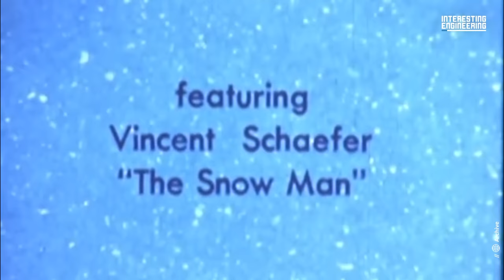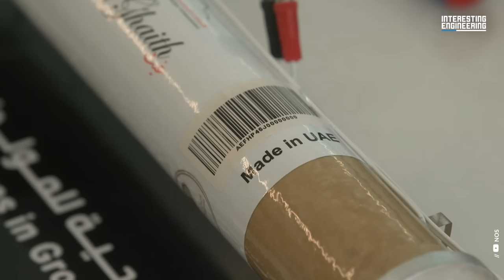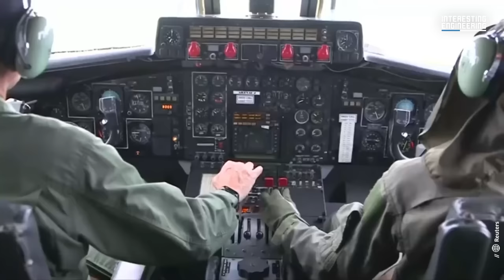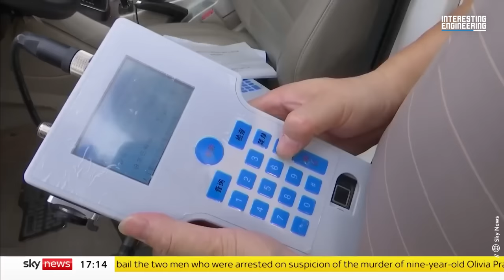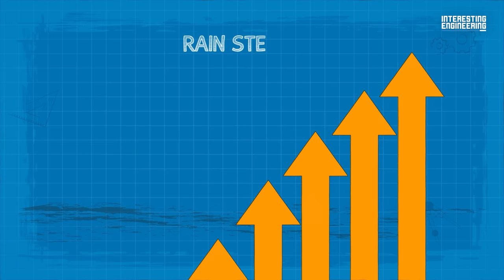China's Secretive Power: Controlling the Weather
What if we possessed the power to command the weather, just like the mythical gods and legendary heroes of old? It's a concept that has thrilled us in the pages of comic books and ignited our imagination through epic tales of weather-wielding characters like Thor and Storm. But what if we told you that this astonishing ability to manipulate the weather is not confined to the realms of fantasy?

Weather manipulation techniques have a long history, dating back to the mid-20th century. These early ventures set the stage for the militarization of weather manipulation and laid the foundation for future developments.

China has taken weather manipulation to new heights, surpassing other nations in its ambitious pursuit. Already capable of artificially manipulating the weather over its major cities, China's aspirations reach even further. By 2025, it aims to extend its reach to modify the weather over half of its vast territory, a prospect that has raised concerns among neighboring countries, particularly India.

At the heart of China's weather manipulation program lies the technique of cloud seeding. Cloud seeding involves dispersing substances, such as silver iodide or liquid nitrogen, into clouds to stimulate the formation of ice crystals or water droplets, ultimately leading to increased precipitation.